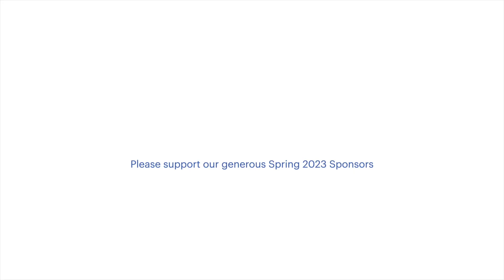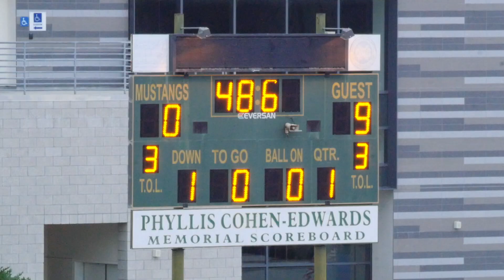2023-05-14 D8 Rams vs Bears